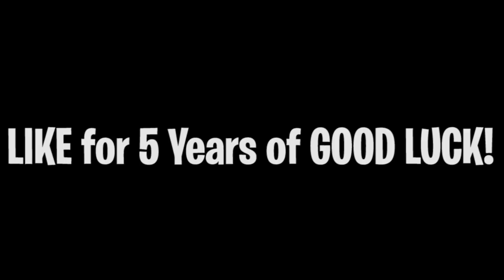Did I REALLY Hit These Sniper Shots?😱 - Blackout Hot Pursuit Gameplay (Blackout Funny Moments)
Did I REALLY Hit These Sniper Shots?😱 - Blackout Hot Pursuit Gameplay (Black Ops 4 Update) BO4

(Notifications Shown on Stream)

PSN: YanksYT
Community: Yanks BO4

Support A Creator Code:
"KMSLOR"

You will also see funny moments from past streams, plus much more fun and entertaining content.